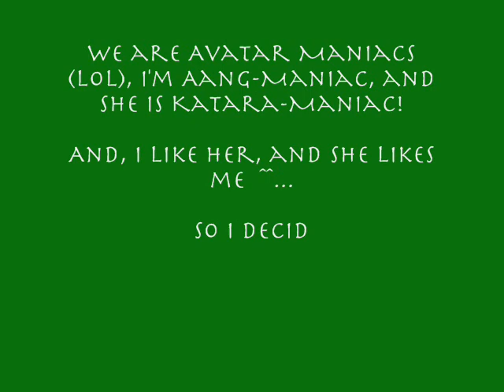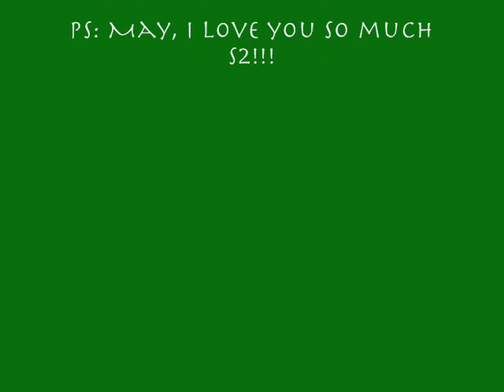Aang and Katara - Franklin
Well, this is my first video.

You know? Sometimes brazilians like me lose their minds when they start having a Crush On (LOL)!

In my case, I LOST MY HEAD!!!

Well, I think there's no way to find my friend and say that I like her, because she liver far away from my city, and this hurts a LOT!

We are Avatar maniacs, i'm Aang maniac and she is Katara Maniac!

I started, wrinting Fan-Fic on Avatar Website, she still following the fic, and she got my msn and she started talkong and I discovered that I like her!

So I decided to make this video to say that I like her and she is precious to me!

Song: Franklin
Band: Paramore
CD: All We Know Is Falling (2005)

And to complete: I DO NOT OWN THESE THINGS, just the video!

And thaks to Mundo Avatar, Avatar Spirit and Deviant Art!

My name on the website is X and her name is May (nickname to be exactly ^^)!!!

Please rate and coment!